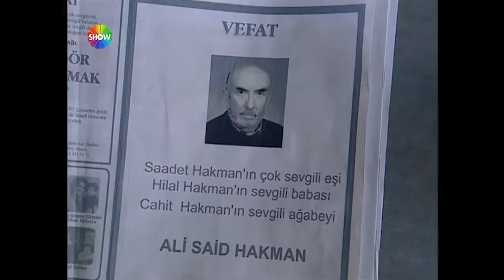Poyraz, Oya için ev bakıyor | Kuzey Rüzgarı 1. Bölüm ᴴᴰ